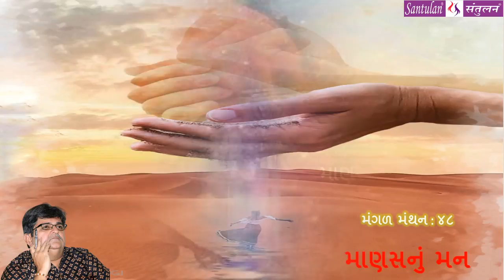|| મંગળ મંથન : ૪૮ || માણસનું મન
વિચારની વસાહતો તરફની યાત્રા:

::: "માણસનું મન" :::
(પ્રતિ મંગળવાર : એક વિચાર-મંથન) લેખન+પ્રસ્તુતિ:
ભદ્રાયુ વછરાજાની

Bhadrayu Vachhrajani